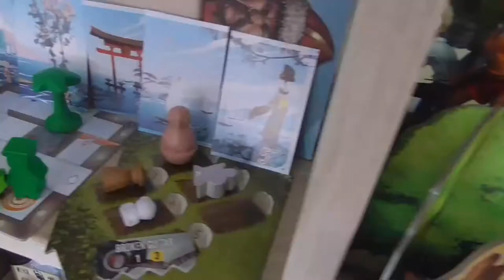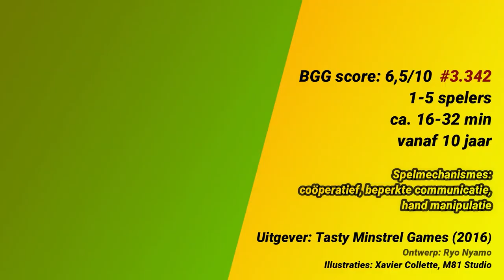Mijn oordeel*19: 5 Kaartspellen beter dan UNO (#181-#185)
In deze bordspellen review serie bespreek ik telkens een 5-tal spellen en geef ik je mijn persoonlijke mening. Het zijn de spellen waarvan ik eerder de speluitleg video heb gemaakt dus bekijk die ook zeker indien een spel je aandacht heeft getrokken.

0:00 Start
1:00 Push
4:55 Cahoots
08:05 Parade
11:08 Red7
14:23 Okey Dokey
18:06 Persoonlijk Ranking